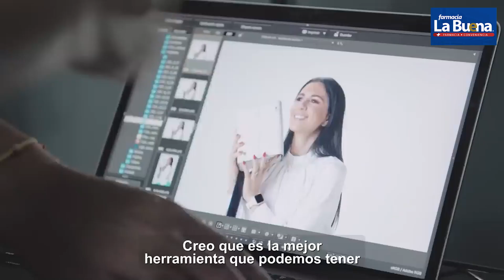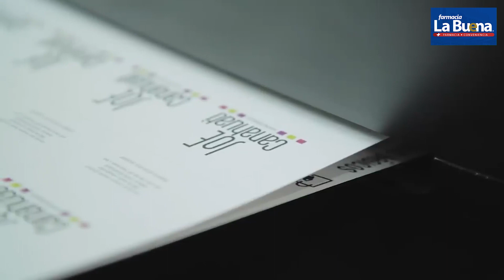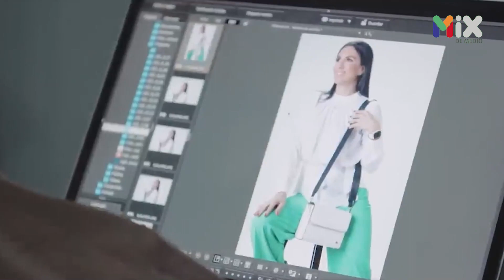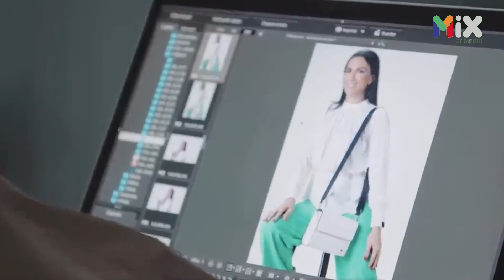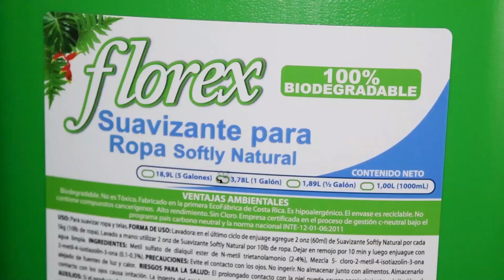Entrevista Emprendedores || Johanna Molina - 👜👝 Joe Canahuati Handbags.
☀️ Amanezca con nuestra entrevista Emprendedores 💡 || Sintonícenos el día miércoles 7 de junio de 6:00 a 7:00 A.M. a través de Ágape TV Canal 8 y nuestro canal de YouTube.

⭐️ Invitada:
➡️ Johanna Molina || 👜👝 Joe Canahuati handbags.